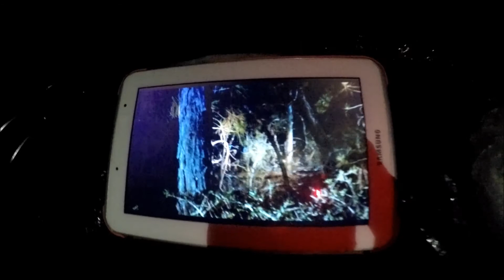В Прагу автостопом Hitchhiking to Prague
В Прагу из Смоленска автостопом и пешком (1500 км) часть1       Hitchhiking to Prague from Smolensk